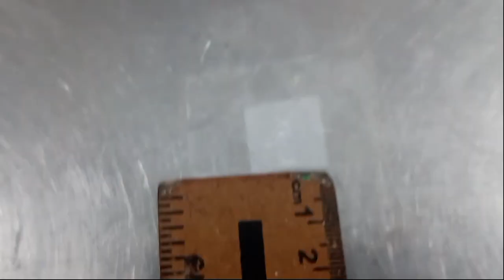Cómo hacer Palmeritas de hojaldre rápido.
Aprende a hacer, paso a paso, las palmeritas o corazones de hojaldre, pero en esta ocasión las haremos con hojaldre rápido, son sólo 5 ingredientes que se convertirán en este postre tan especial. Ven y te enseño cómo hacer estas deliciosas galletas hojaldradas.

Descarga el esquema de armado y la fórmula panadera en este enlace para que las imprimas:

Fórmula Panadera:
                                                     Peso
                                                  gramos

Harina panadera fría                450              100%
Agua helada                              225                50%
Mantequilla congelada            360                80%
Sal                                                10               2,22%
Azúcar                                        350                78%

Espero que las disfrutes.